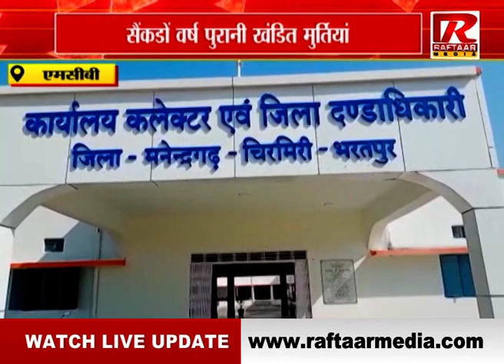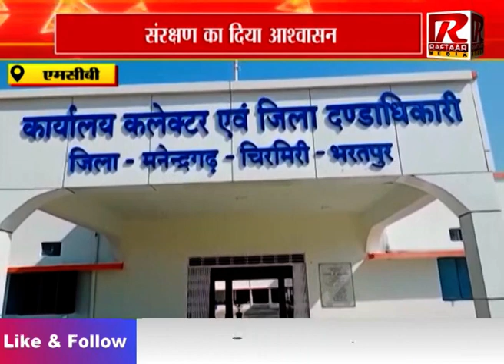एमसीबी : सैंकडों वर्ष पुरानी खंडित मुर्तियां ,जिला प्रशासन के पास जानकारी नहीं, देखें VIDEO